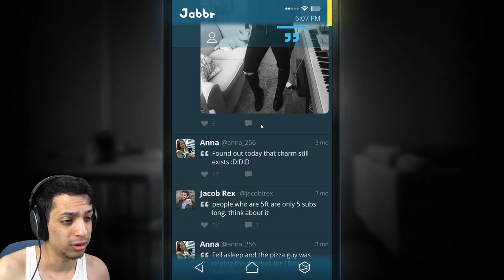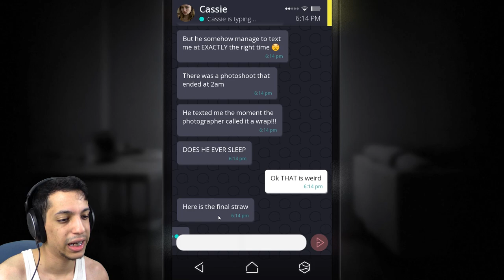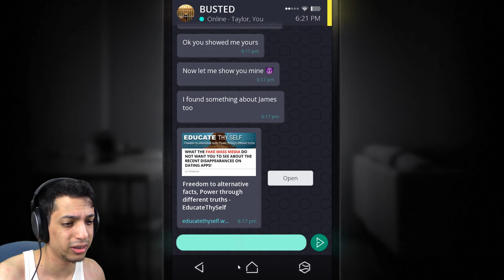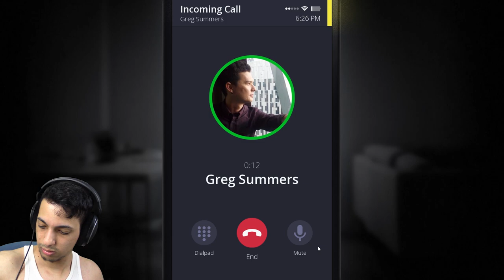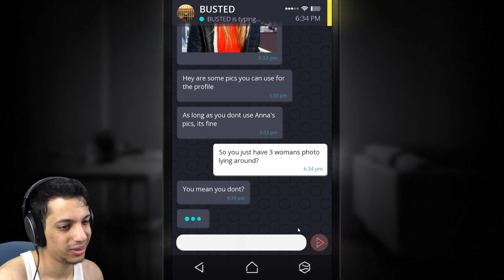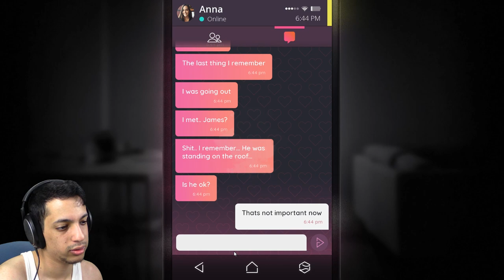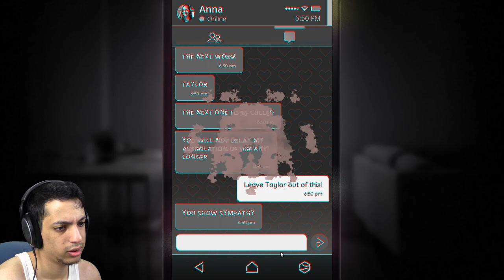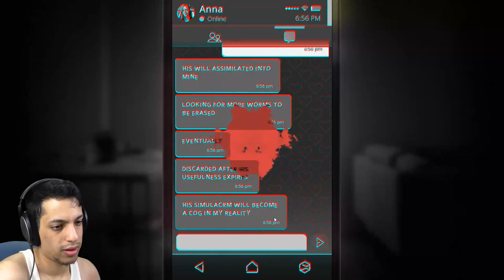SHE IS COMING | SIMULACRA (ENDING)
She is coming for you.